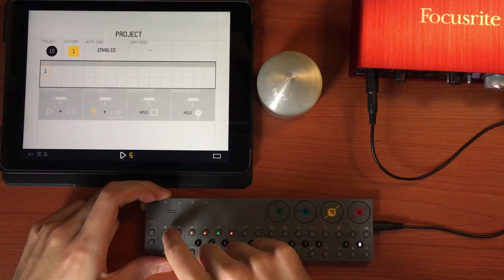A WALK IN THE Z-LAND! | OPZ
Still playing with this dude!
So f**king funny to play with and those motions are soooo cool!
Just some example on how it works, I'm still learning!

ASK ANYTHING!

HEADPHONES RECOMMENDED!